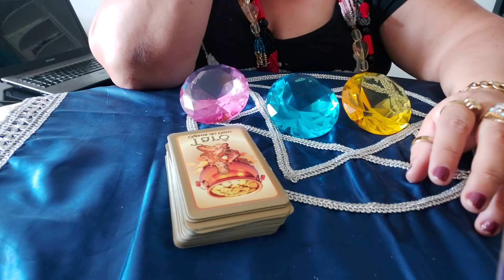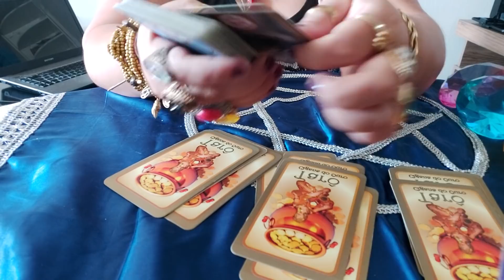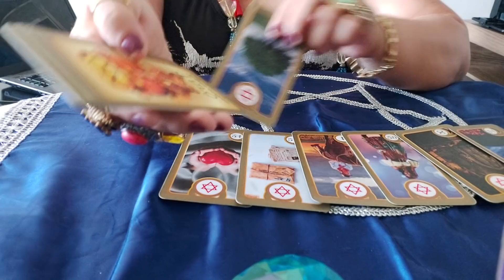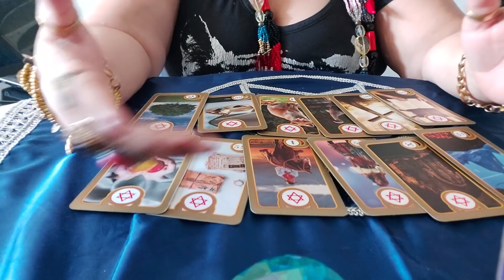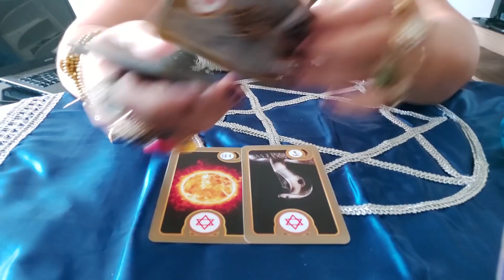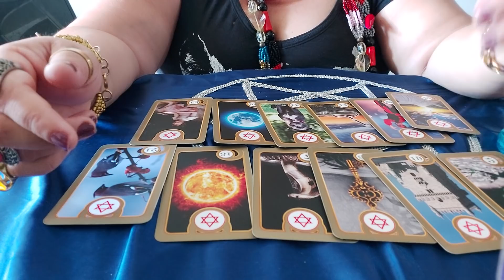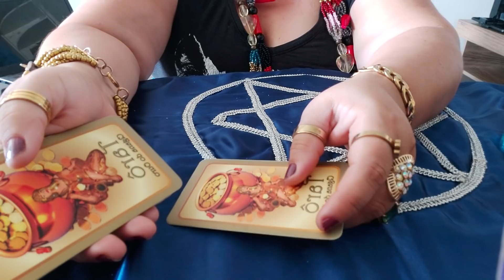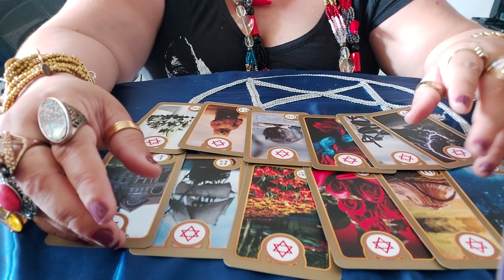Ele vai quebrar o gelo ? Deixar o orgulho de lado ? E voltar a me procurar , pra gente se entender ?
"EU NÃO ATENDO PESSOALMENTE , AS CONSULTAS SÃO PELO WATTS APP SÃO  REALIZADA  C  FOTO E ÁUDIOS"

💥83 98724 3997 whatt App 💥

Acesse a nossa loja e adquira os produtos da cigana do ouro ... imagens de ciganas e pomba gira ciganas , guias espirituais , leques , porta velas , tarô da cigana do ouro , toalhas de tarô,  altar da tua cigana , baús  , taças , potes de ouro , porta jóias,

Link para adquirir o tarô cigana do ouro no mercado livre , o frete é grátis